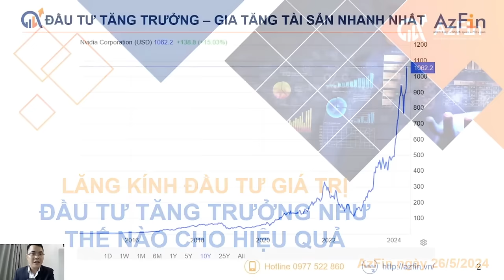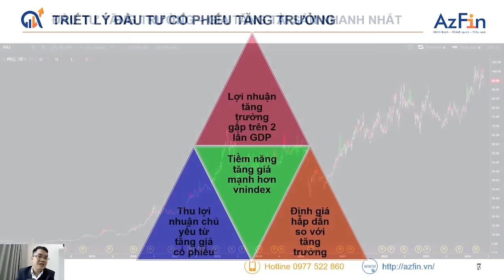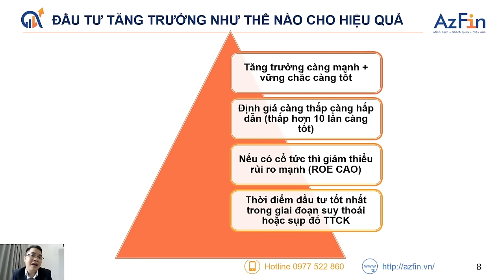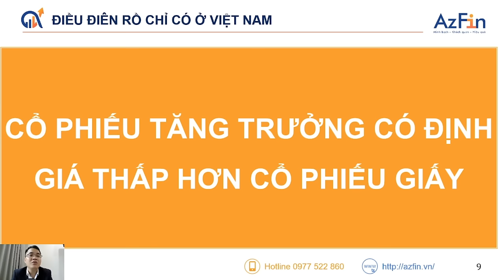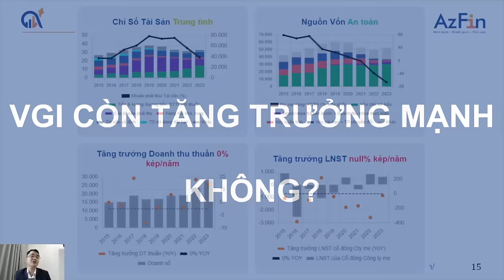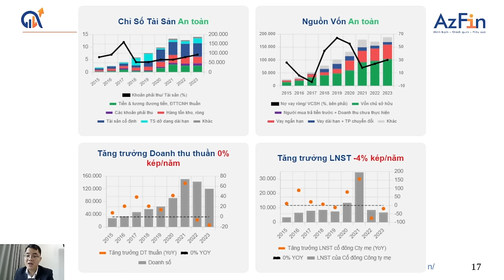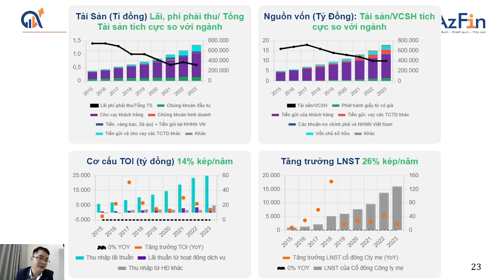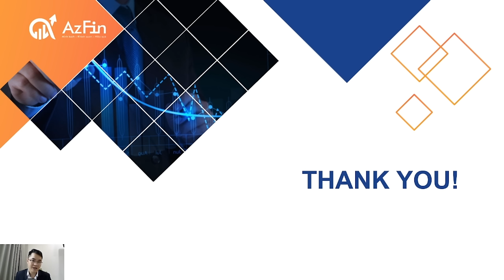ĐẦU TƯ TĂNG TRƯỞNG SAO CHO HIỆU QUẢ | LĂNG KÍNH ĐẦU TƯ GIÁ TRỊ